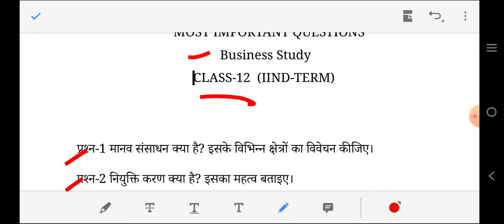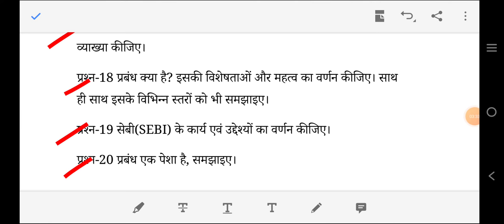व्यवसाय अध्ययन बोर्ड एवं प्रीबोर्ड परीक्षा के लिए महत्वपूर्ण प्रश्न B.ST CLASS-12 TERM-II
Video content
व्यवसाय अध्ययन के महत्वपूर्ण प्रश्न ।
व्यवसाय अध्ययन के सेकंड टर्म पर आधारित महत्वपूर्ण प्रश्न।
व्यवसाय अध्ययन पर कौन से प्रश्न प्री बोर्ड एग्जाम में पूछे जा सकते हैं।प्री बोर्ड एग्जाम में पूछे जाने वाले प्रश्न - बिजनेस स्टडी।
प्री बोर्ड एग्जाम में कौन से क्वेश्चन आएंगे।
Important questions business study class 12th term-2nd
Buisness study important questions for board exam class 12th
व्यवसाय अध्ययन के महत्वपूर्ण प्रश्न जो परीक्षा में पूछे जाएंगे ।
व्यवसाय अध्ययन की सेकंड टर्म बोर्ड परीक्षा में कौन से प्रश्न पूछे जा सकते हैं ।
बिजनेस स्टडी के महत्वपूर्ण प्रश्न जो परीक्षा में आ सकते हैं।

May this video will helpful for class 12th B.St students.